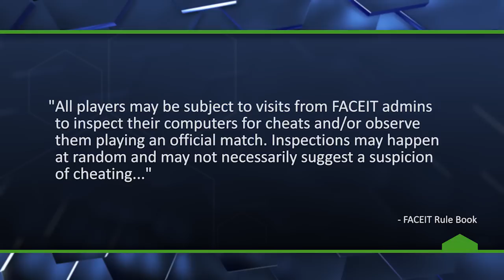Anti-Cheat Home Inspections for New Esports League - The Know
What do you think of pro leagues inspecting home computers?